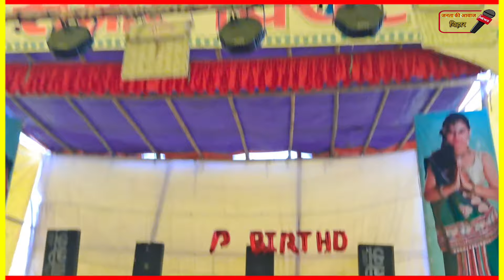थिएटर से भागी लड़की ने बताई पूरा सच्चाई थिएटर बंद होने के बाद बनाती है शारीरिक संबंध